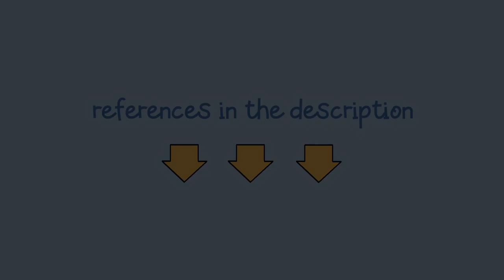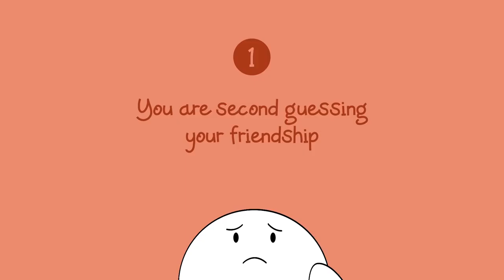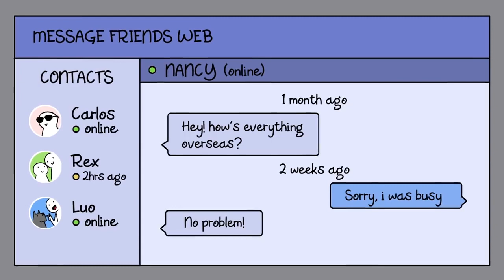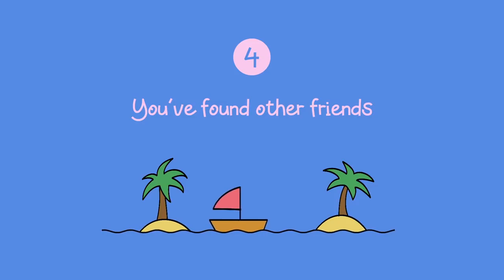6 signs That it's time to let Go of a best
6 signs That it's time to let Go of a best